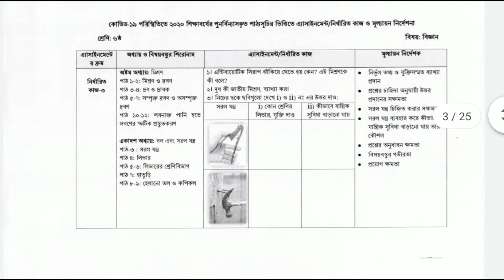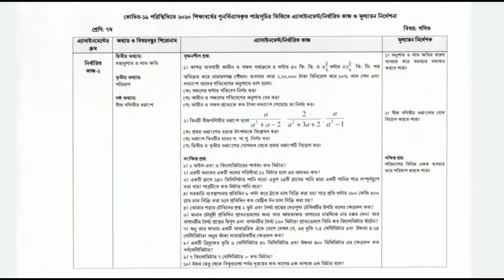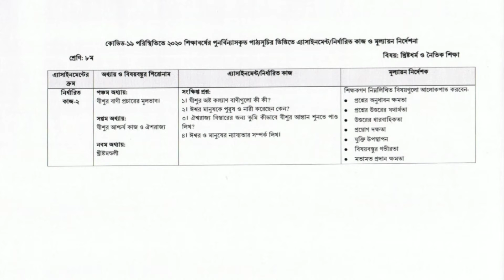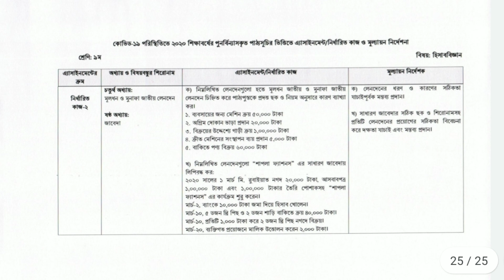5th week Assignment 6,7,8,9 class | ৫ম সপ্তাহ অ্যাসাইনমেন্ট সিলাবাস | Syllabus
5th week Assignment 6,7,8,9 class | ৫ম সপ্তাহ অ্যাসাইনমেন্ট সিলাবাস | Syllabus